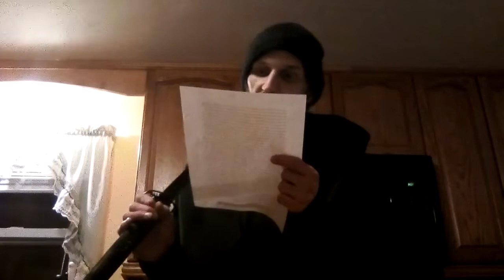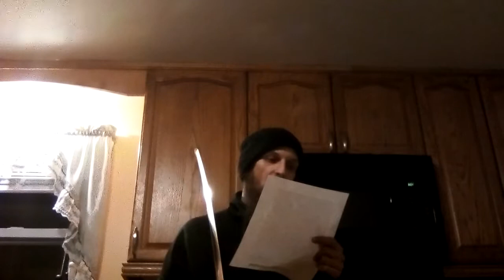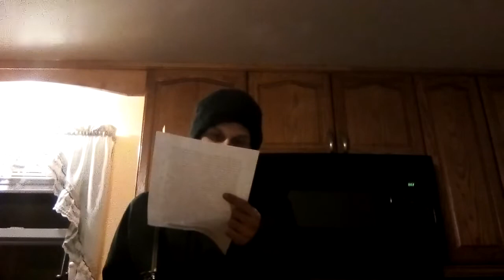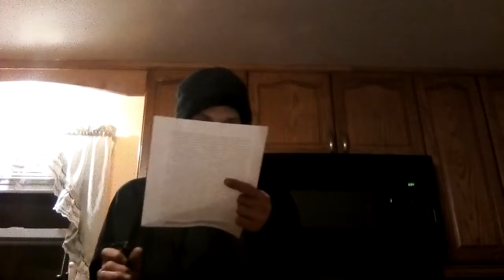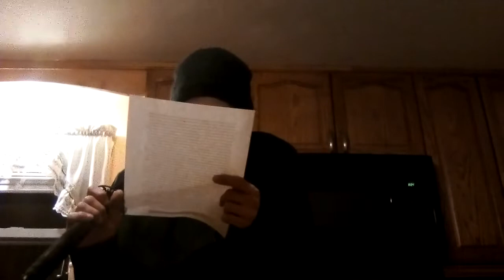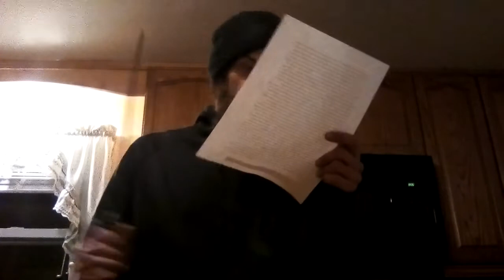Dear Mr. Safety (and Anyone Else that Cares)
Been meaning to get some of that out for a while now. I hope I made my point. That truly came from the heart. It may be a bit disjointed and rambly, but that's how I feel. And dude, if you're reading this, please reach out. Help those that are not as versed in the use of katana as yourself. Like I said, I am truly flattered that you watched my video, just disappointed in how I had to go about finding out. Peace and respect brother.